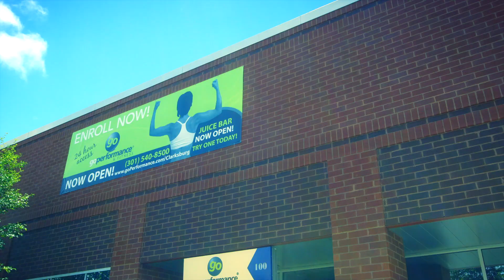Go Performance & Fitness | Promo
Compelling interviews combined with energizing b-roll makes for an exciting promo for Go Performance and Fitness, a personalized fitness club located in Clarksburg, Maryland.